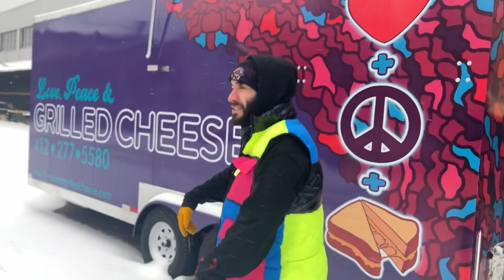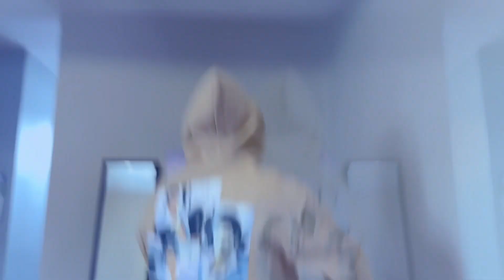UPTOWN FUNK 🤮🤢 Biko/Devon the Legend